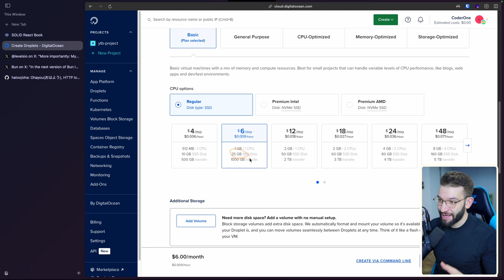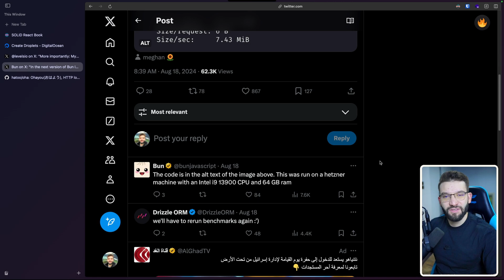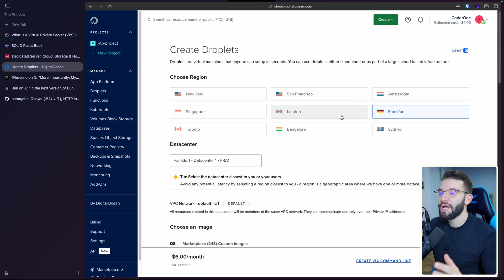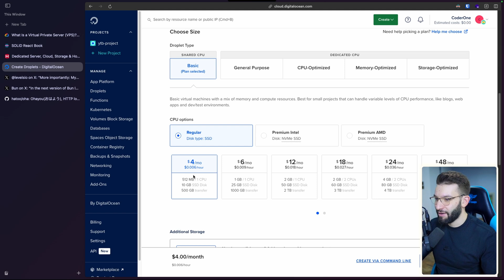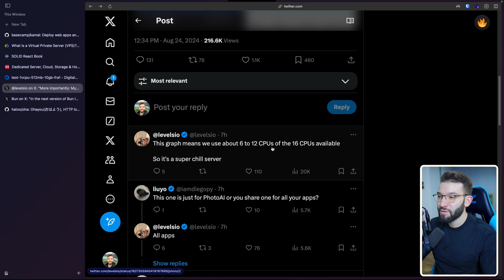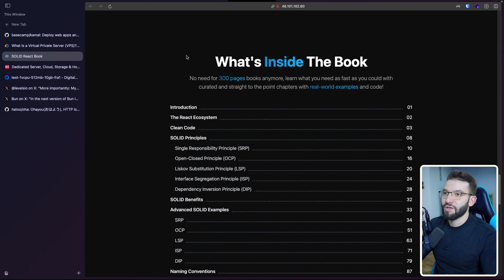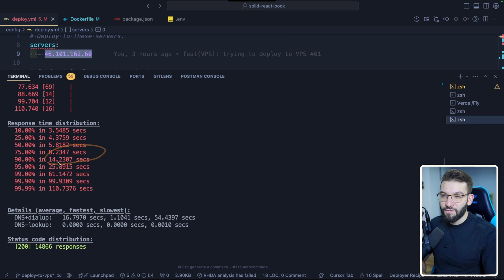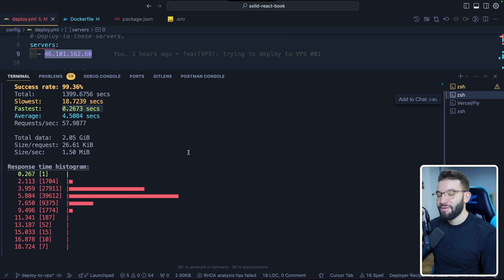How Many HTTP Requests can a $6 VPS Handle?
🎉Our Newsletter is live! Join thousands of other developers

-- Special Links

Made with 💗 by Coderone